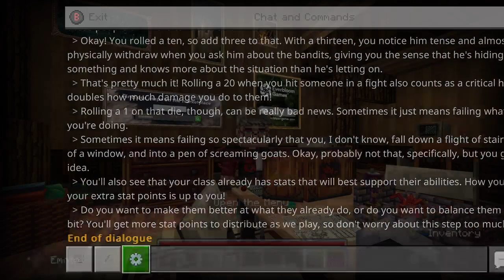testing out Minecraft d&d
gameplay breaks happen as I'm learning info off screen.